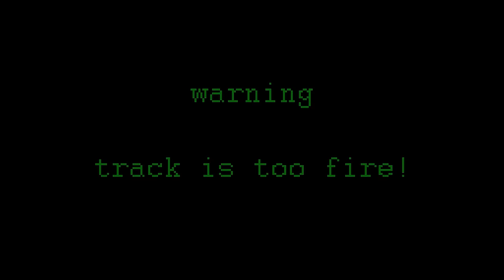Don Diablo & JLV - Problems ft. John K | Animation with Jason Vlogs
Animated & directed by Thiing Studios
Executive producer: Don Diablo

In this music video, Jason encounters many problems. The robots are here to help him! Cause we all got problems, but we don't need 'em!